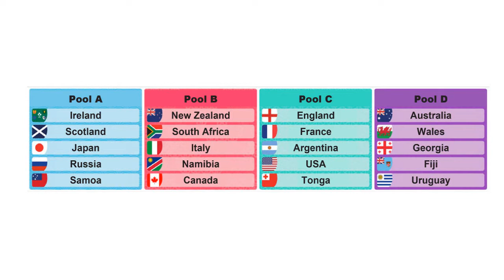Rugby World Cup 2019 Match Day 2 REACTION